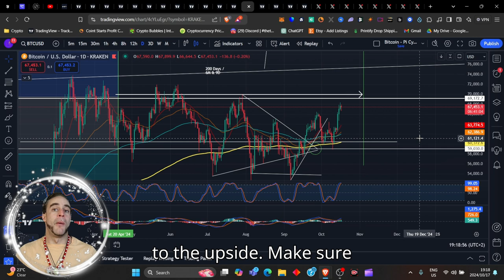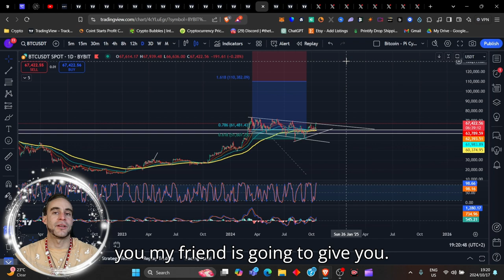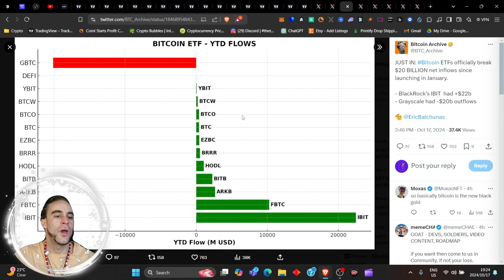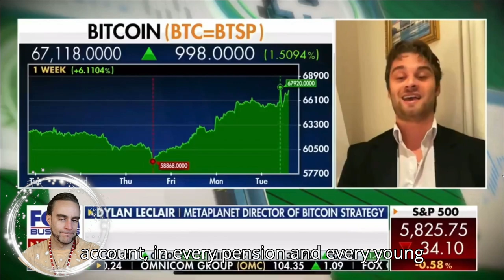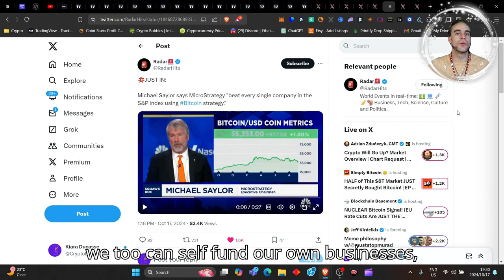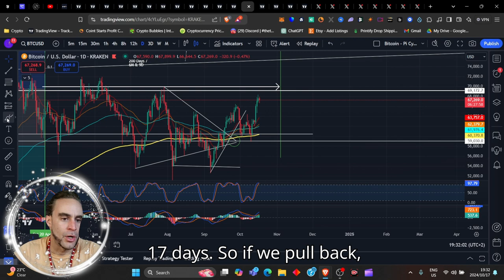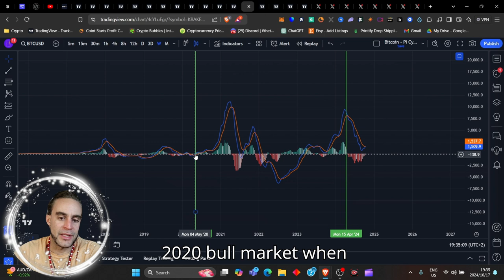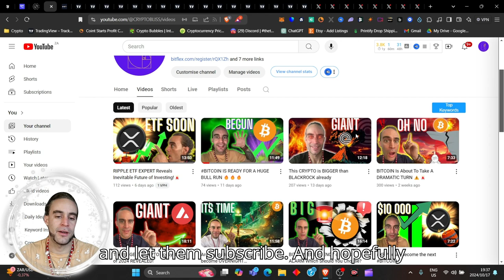LAST CHANCE Before Bitcoin Lift Off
LAST CHANCE Before Bitcoin Lift Off... This is the most important part of your entire life right now and the most important video i have ever made on this channel. This video is important to know where we are about to head in Bitcoin... come check this very important video out with me.